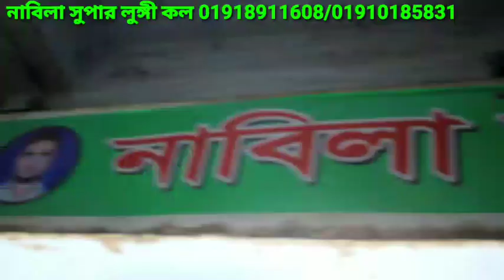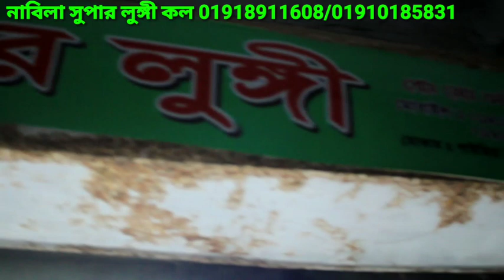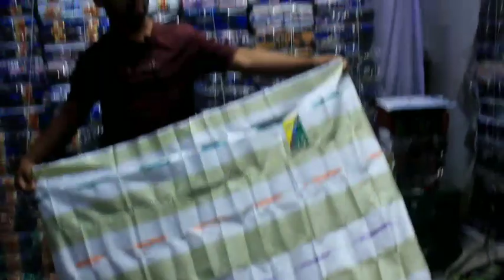সবথেকে বড় লুঙ্গি পাইকারি মার্কেটবড়দের লুঙ্গি | বৃহত্তম পাইকারি মার্কেট | ব্যবসায়ীদের জন্য দাম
বড়দের লুঙ্গি | বৃহত্তম পাইকারি মার্কেট | ব্যবসায়ীদের জন্য গুরুত্বপূর্ন সন্ধান | লুঙ্গির দাম